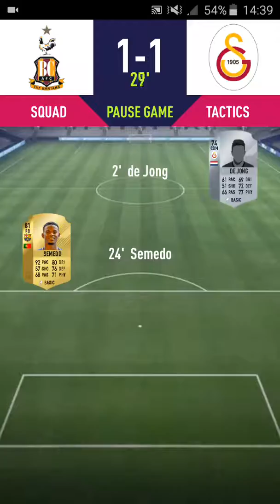FIFA 18 FUT Draft Simulator #27 TOTW 8